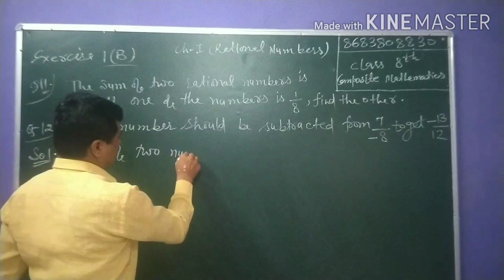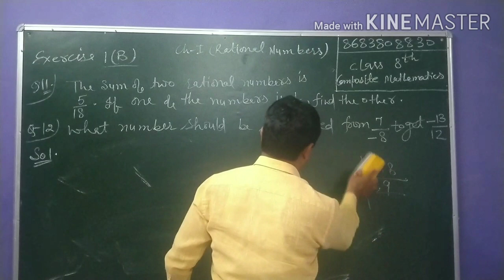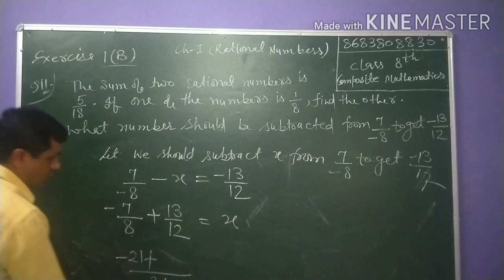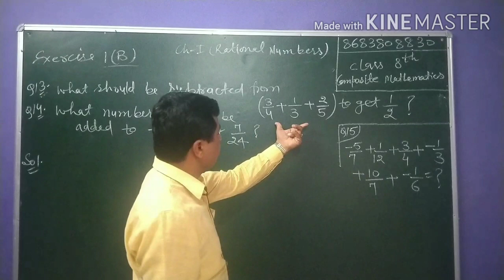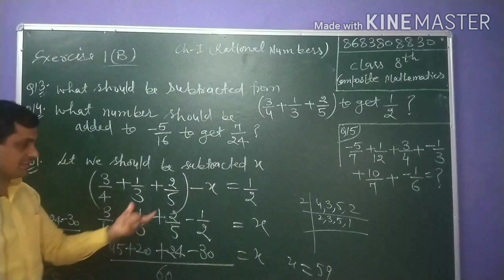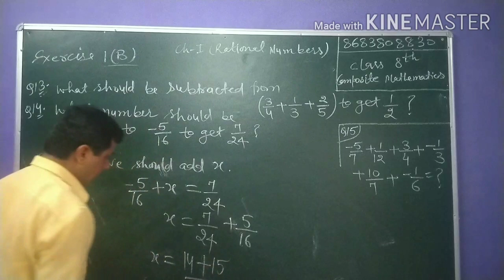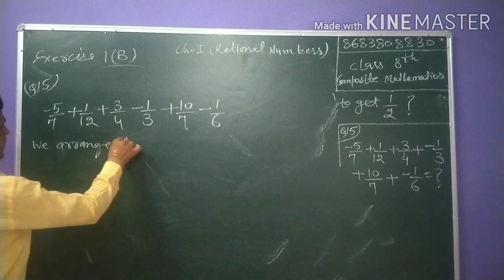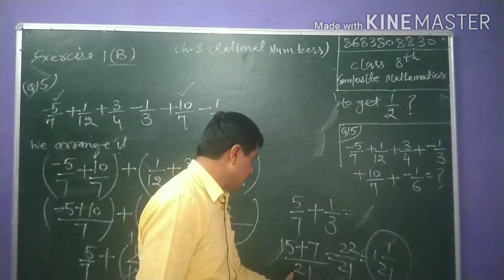SOLUTION OF EX1(B). QUE.NO(11to Last 15).. Class 8th